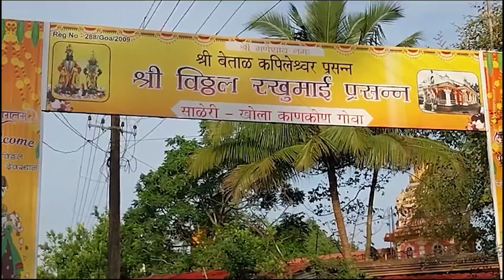Reckless driving of the tourists- Villagers demand for speedbreakers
Reckless driving of the tourists- Villagers demand for speedbreakers near Shree Vithal Rakhumai Temple Khola, Canacona